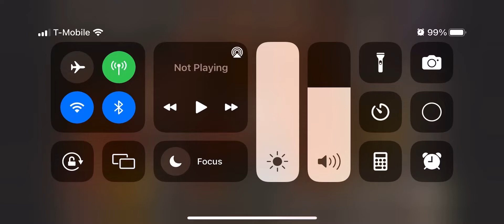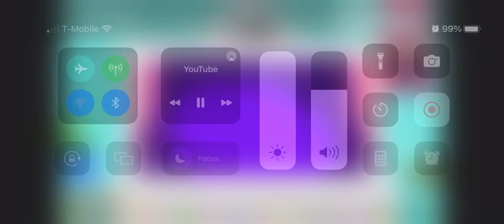Dr. Seuss’ the Lorax (2012) - Grammy’s Tale of the Once-ler Scene (3/20) Movieclips